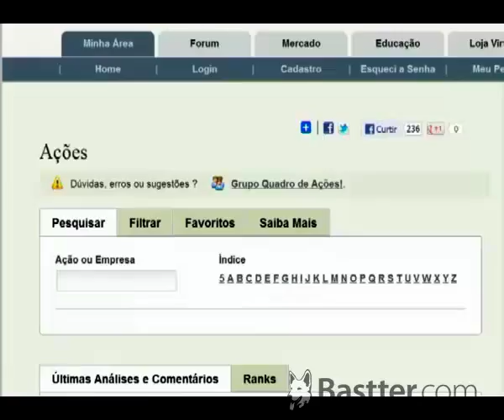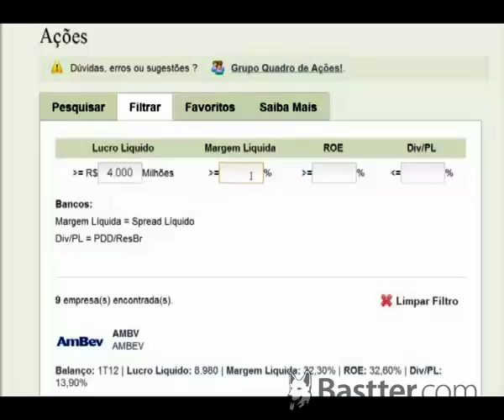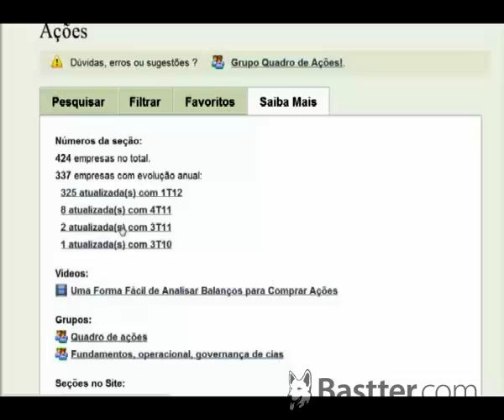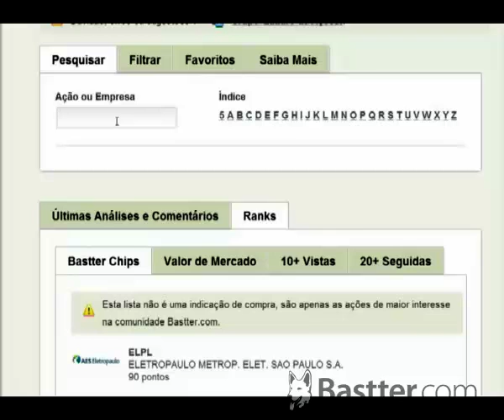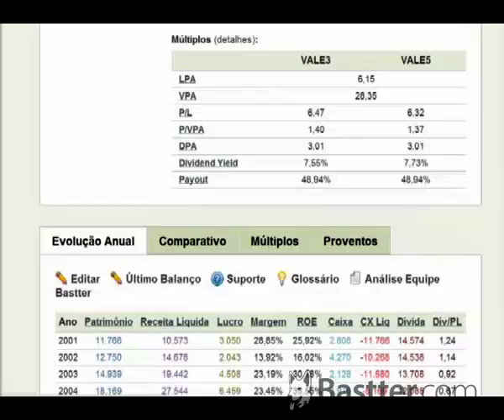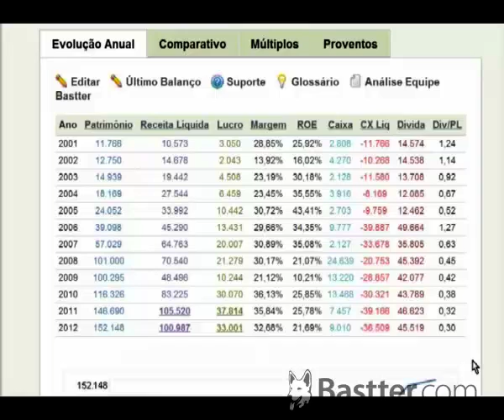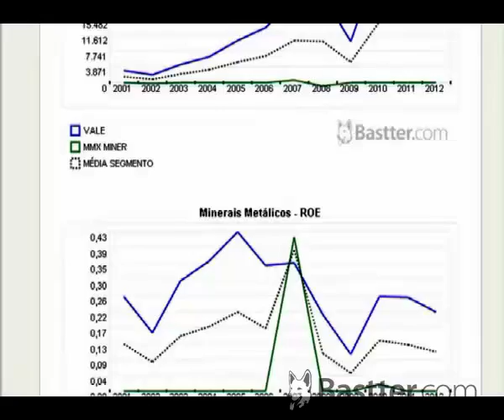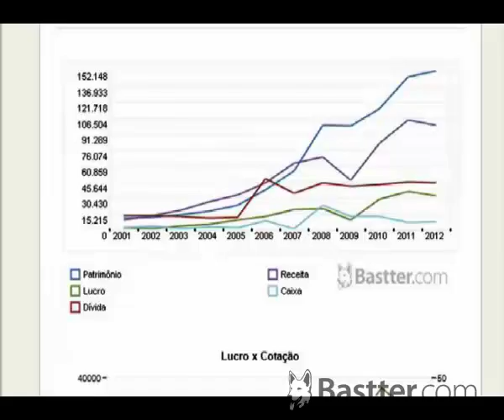Quadro de Ações Bastter.com - Nunca foi tão Fácil Analisar balanços!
Vídeo demonstrando o Quadro de Ações das Bastter.com que facilita a análise de balanços das empresas que tem ações na Bolsa de Valores.